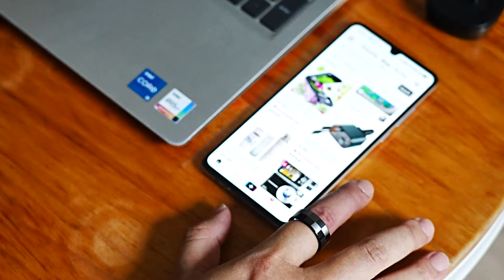Now on Kickstarter: Y-Ring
Coming soon: Y-RING
24*7 Health Tracking | Mobile Payments | NFC | Ti | Health Advice | Smart Gesture Control | 10ATM Waterproof | Smart Charging Case